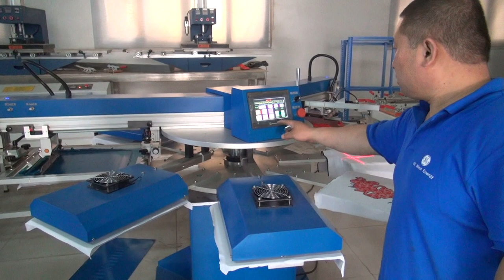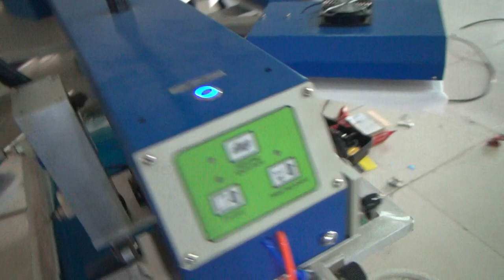Double Colors Automatic Label Screen Printing Machine